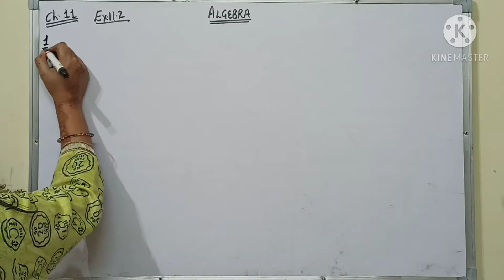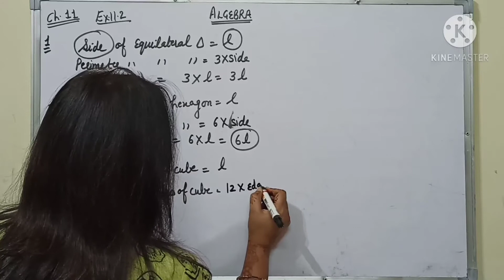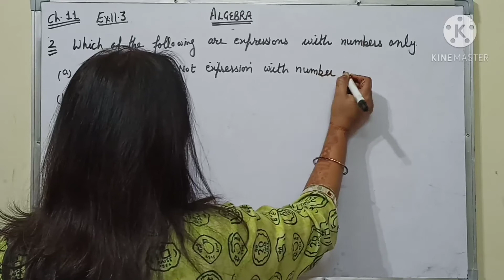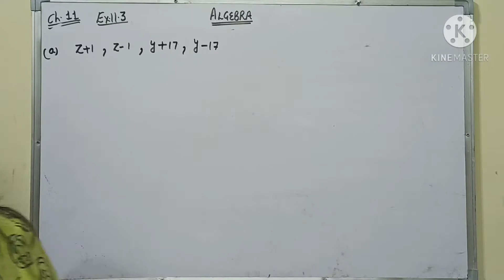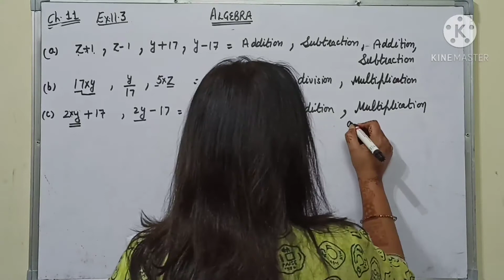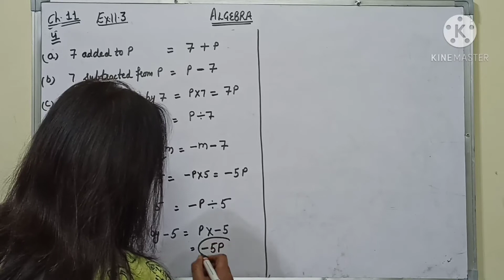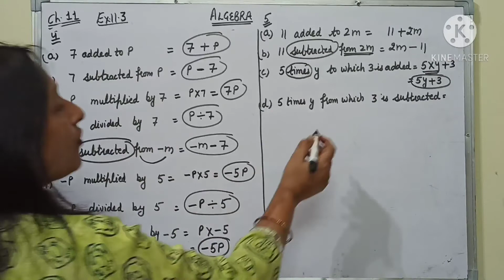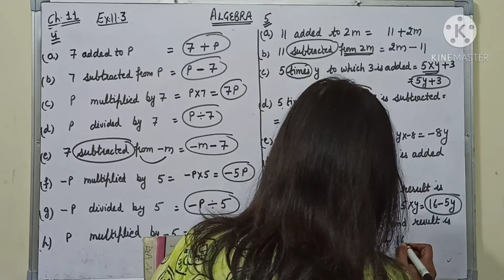CHAPTER 11 ALGEBRA EXERCISE 11.2 AND 11.3 CLASS 06 MATHEMATICS NCERT CBSE